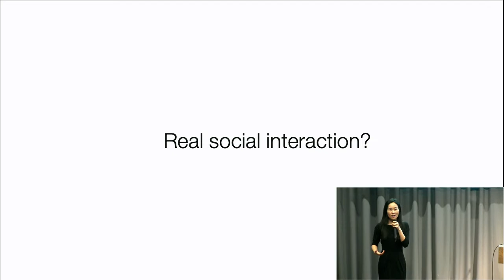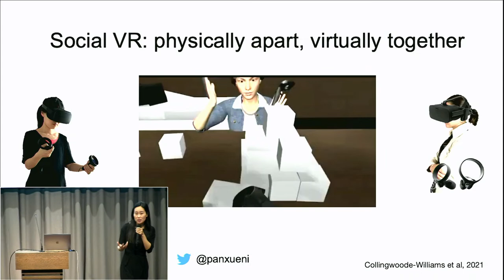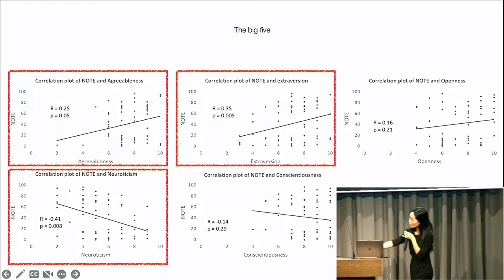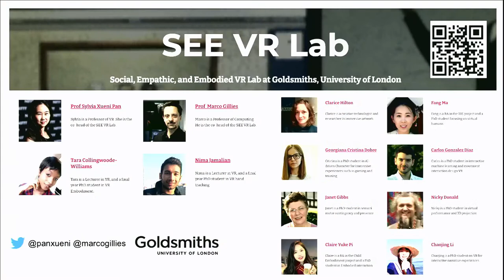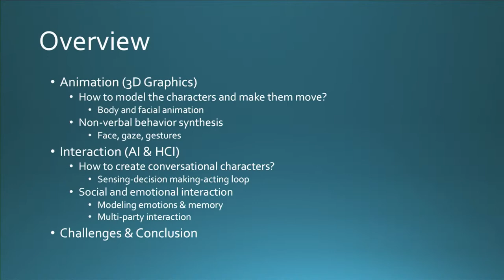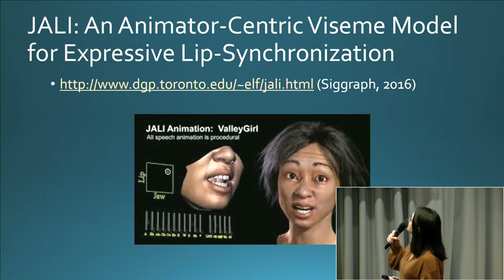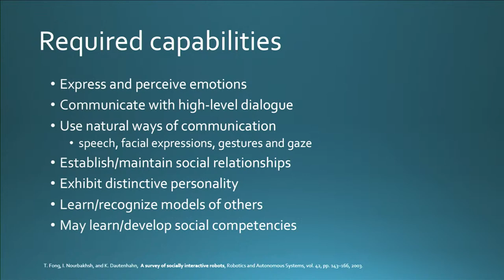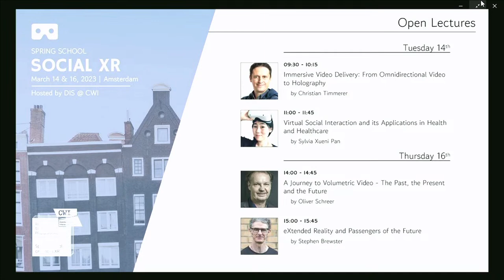Spring School on Social XR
The aim of this spring school is to learn about Social XR, as a new medium for communication and collaboration following an interdisciplinary approach, and welcoming students from technology, social sciences, and humanities. In particular, the school will target the following areas:

* 3D Capturing and Modeling realistic avatars, and their behavior in the virtual world;
* Coding, transmission and distribution of volumetric video content, and their optimisation for increasing the QoE;
* Rendering and interaction, including the development of new immersive and multi-sensory experiences;
* Human factors and evaluation, including the assessment and evaluation of experiences and QoE modeling and prediction.